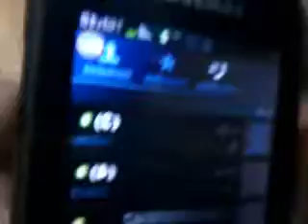Ebaaa passei de ano para o sexto ano..